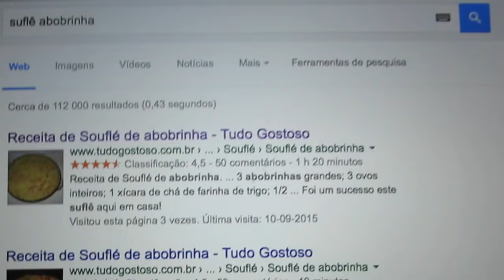O REI DA ABOBRINHA- TALENTO SUPREMO- Ep.549